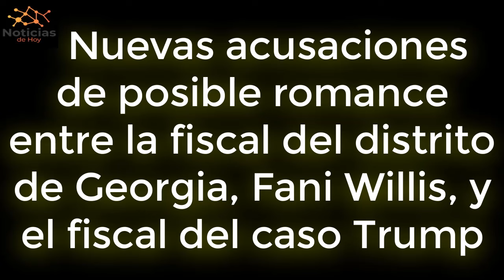URGENTE EEUU Nuevas polémicas acusaciones contra la fiscal de Georgia, y el fiscal del caso Trump.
Una segunda persona alegó el viernes que la fiscal de distrito del condado de Fulton, Fani Willis, tenía una relación inapropiada con el abogado privado de Atlanta que Willis contrató para liderar el caso de fraude electoral contra el expresidente Donald Trump y 14 presuntos cómplices.

NOTICIAS DE HOY EEUU 20 de ENERO 2024,
NOTICIAS IMPORTANTES DEL MOMENTO 20 de ENERO 2024,
ESTO ES URGENTE 20 de ENERO2024,
ULTIMO MINUTO USA 20 de ENERO 2024,
NOTICIAS MUNDIALES 20 de ENERO 2024,
ULTIMA HORA EUA 20 de ENERO 2024,
ULTIMA HORA 20 de ENERO 2024,
ULTIMA HORA NOTICIAS 20 de ENERO 2024,
ULTIMA HORA ESTADOS UNIDOS 20 de ENERO 2024,
ULTIMA HORA EEUU 20 de ENERO 2024,
ULTIMA HORA EEUU EMITE ALERTA ROJA 20 de ENERO 2024,
ULTIMO MINUTO NOTICIAS 20 de ENERO 2024,
ULTIMO MINUTO 20 de ENERO 2024,
ULTIMO MINUTO EEUU CASA BLANCA URGENTE ANUNCIO 20 de ENERO 2024,